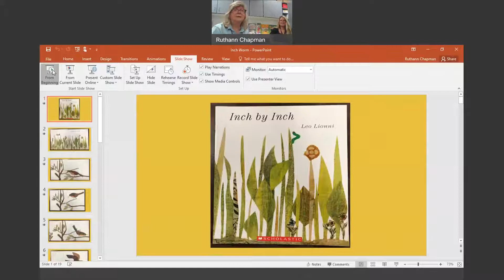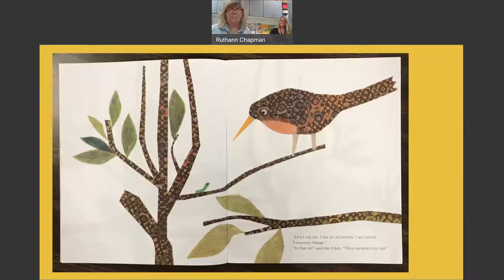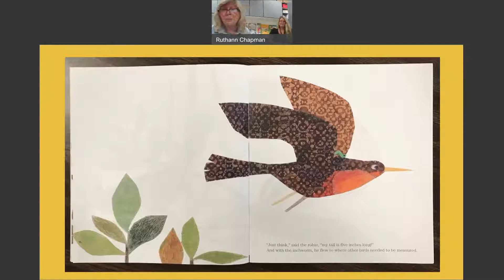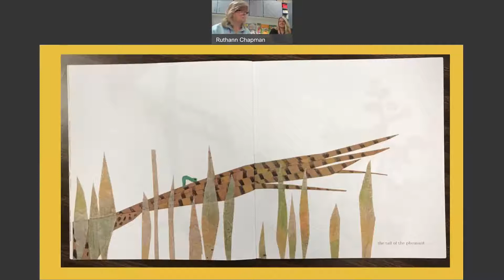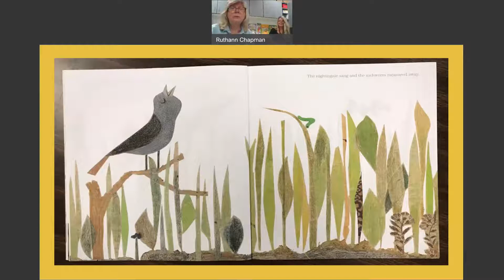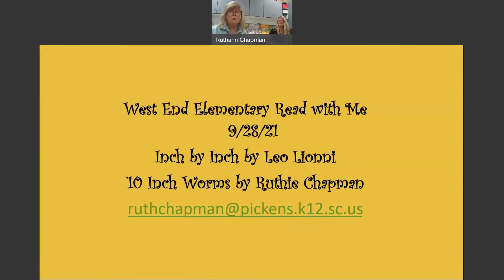Read with Me Preschool Storytime - Inch by Inch by Leo Lionni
Join us as Mrs. Chapman shares a story about the measuring adventures of an inch worm.